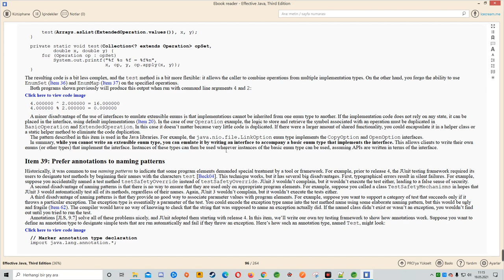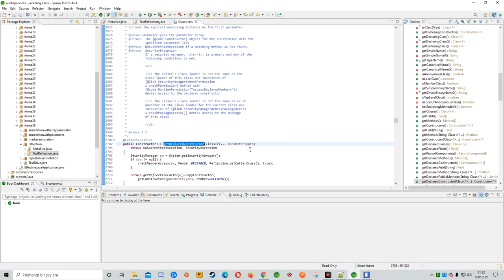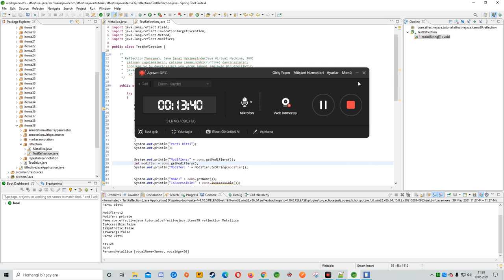Java Reflection - (Mülakat Soru Adayı)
Bu derste java reflection konusunu detaylı bir şekilde işledik. 39. Bölüme geçmeden önce bu bölümü anlatmam gerekiyordu çünkü bu konu ilerleyen bölümlerde sıkça kullanılıyor. Bu nedenle ayrı bir eğitim videosu çektim.

Keyifli seyirler :)